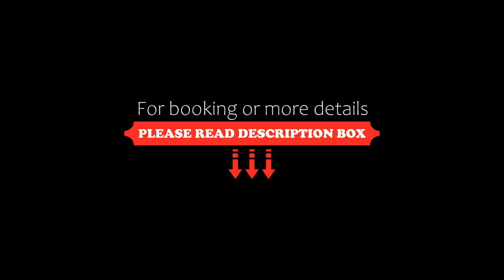Kisvakond Vendégház, Jenő, Hungary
About Property:
Kisvakond Vendégház is a recently renovated apartment in Jenő, where guests can make the most of its open-air bath and garden. The air-conditioned accommodation is 30 km from Bella Stables and Animal Park, and guests can benefit from complimentary WiFi and private parking available on site. The property is non-smoking and is located 31 km from Bebo Aquapark.

The apartment comes with 3 bedrooms, 1 bathroom, a flat-screen TV with cable channels, a dining area, a fully equ...
Property Type: Hotel
Address: 8146 Jenő, 1 Köztársaság utca, Hungary
Searching For
1. Kisvakond Vendégház - Jenő - Hungary
2. Kisvakond Vendégház - Jenő - Hungary Address
3. Kisvakond Vendégház - Jenő - Hungary Rooms
4. Kisvakond Vendégház - Jenő - Hungary Amenities
5. Kisvakond Vendégház - Jenő - Hungary Offers and Deals
Audio Credit:
Track Title: Reasons To Hope
Artist: Reed Mathis